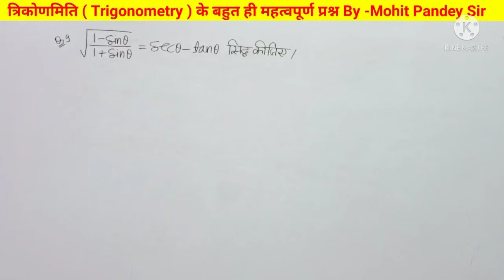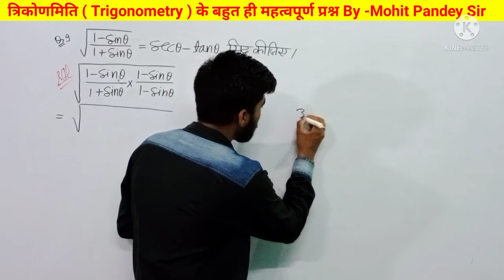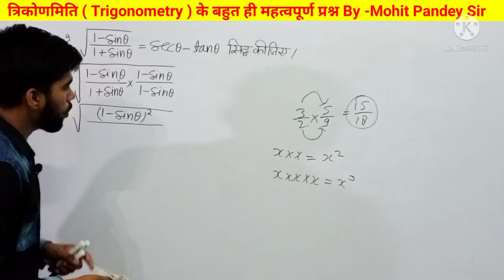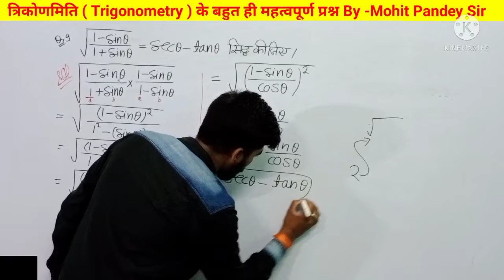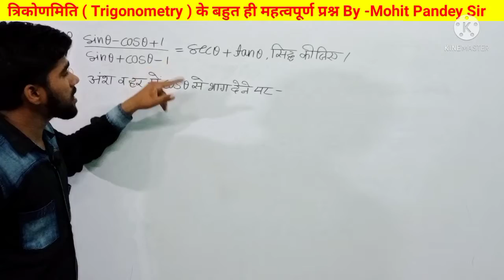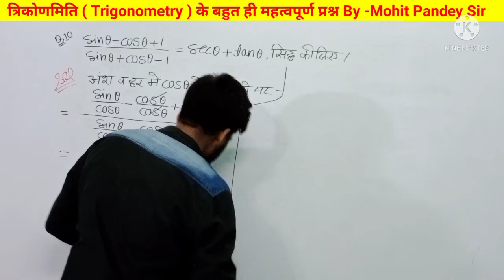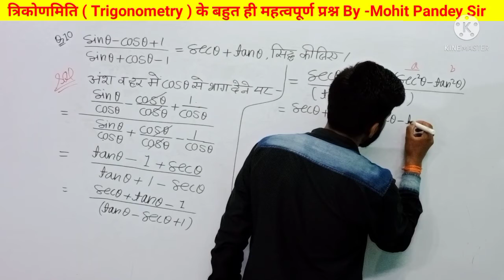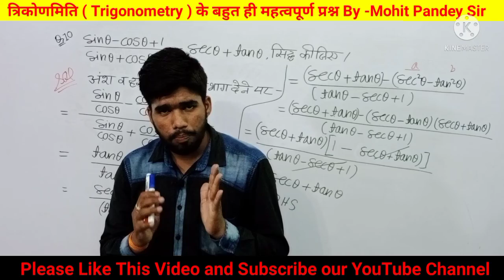त्रिकोणमिति(Trigonometry) के सूत्रों पर आधारित प्रश्न।। Formula base question।। Class10,11,12 के लिए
दोस्तों आज के इस वीडियो लेक्चर में हम लोगों ने गणित के बहुत ही महत्वपूर्ण टॉपिक त्रिकोणमिति को पढ़ा है, इस वीडियो में हम लोगों ने  त्रिकोणमिती के सूत्रों से सम्बन्धित प्रश्नों को पढ़ा हैं मैं उम्मीद करता हूं कि आज मैंने जो कुछ भी पढ़ाया है आप लोगों को बहुत अच्छे तरीके से समझ में आया होगा